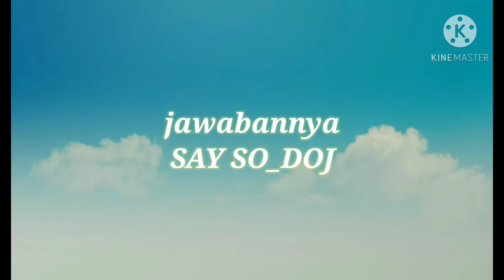CHALLENGE 5 DETIK MENEBAK LAGU BARAT HITS DI TIKTOK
Hello teman teman ini adalah vidio aku yang ketiga di youtube semoga teman teman menyukainya ya😊😊

CHALLANGE MENEBAK LAGU BARAT HITS
CHALLANGE MENEBAK LAGUUU TIKTOKK